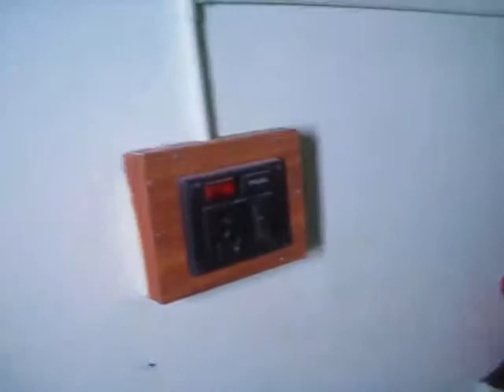Hema Valaikaappu Part 4